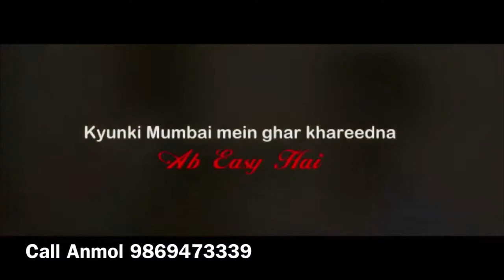Progressive Housing 3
It is every individual's dream to purchase their own home even if it seems out of reach. Mumbai, the City of Dreams, will now fulfil this dream too.